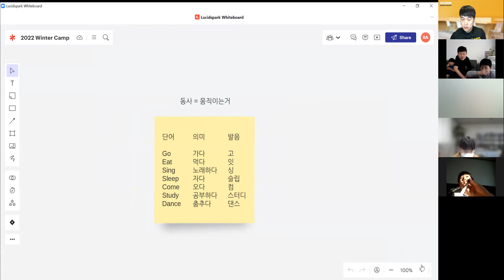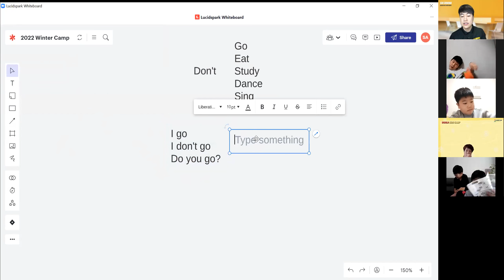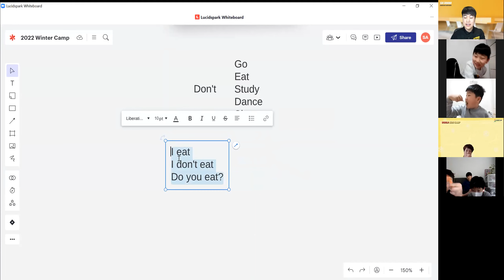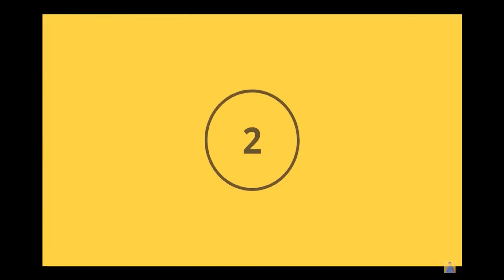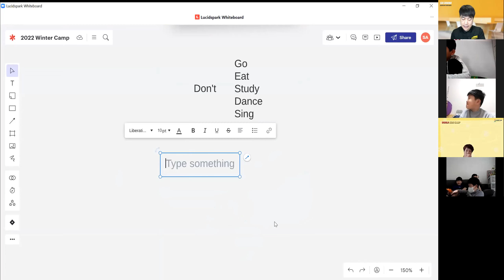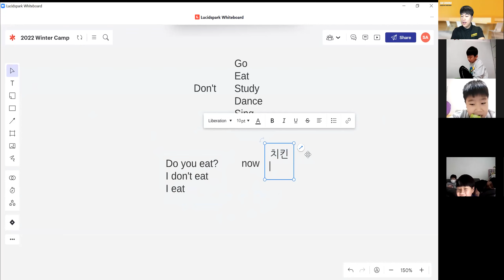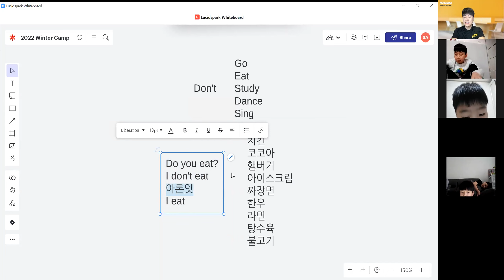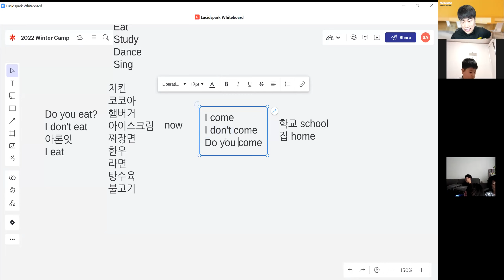최고의 영어 수업2ㅣ굿뉴스키즈TVㅣ교육아카데미